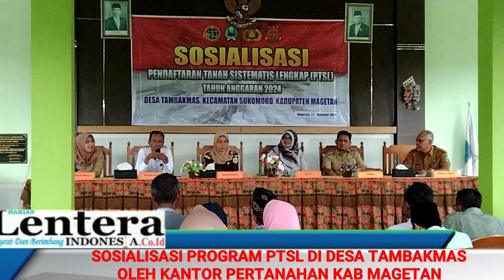Kantor Pertanahan Magetan gelar sosialisasi Program PTSL di desa Tambakmas Kec Sukomoro Kab Magetan